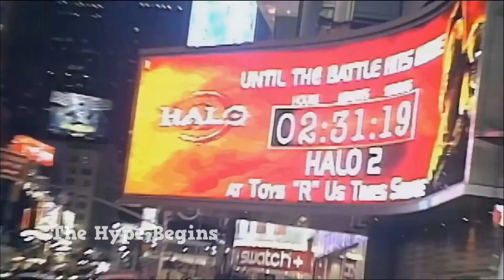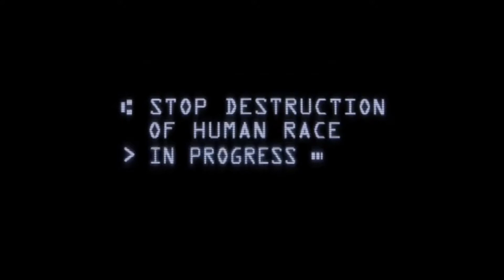A Look Back At Halo Announcement Trailers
Videos used -

 Stay Strong Spartans